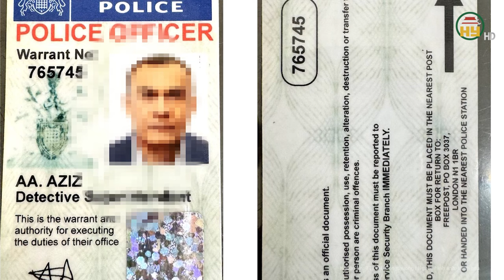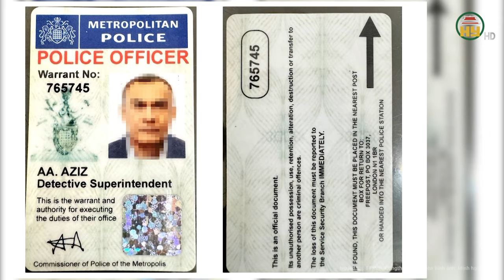Vụ mẹ nữ sinh giao gà: Con gái bị cáo có hành động “lạ”, tòa bất ngờ hoãn phiên phúc thẩm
Tin tức 24h mới nhất | Vụ mẹ nữ sinh giao gà: Con gái bị cáo có hành động “lạ”, tòa bất ngờ hoãn phiên phúc thẩm
Sáng 19/3, TAND cấp cao tại Hà Nội mở lại phiên tòa phúc thẩm xét xử bị cáo Trần Thị Hiền (49 tuổi, trú tại Điện Biên) về tội mua bán trái phép chất ma túy. Bà Hiền được biết đến là mẹ của "nữ sinh giao gà" - nạn nhân trong vụ án giết người từng gây chấn động dư luận tại tỉnh Điện Biên.
Địa chỉ: 164 Nguyễn Văn Linh, thành phố Hưng Yên, tỉnh Hưng Yên
Tiktok: Truyền hình Hưng Yên
Facebook: Đài Phát thanh và Truyền hình Hưng Yên
Zalo: Đài PTTH Hưng Yên